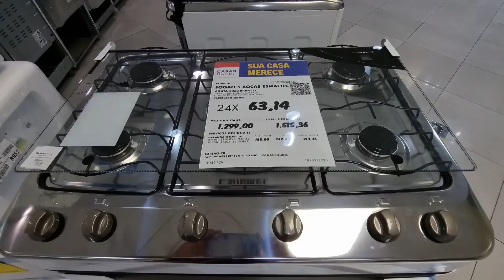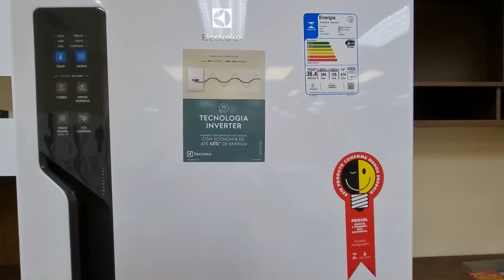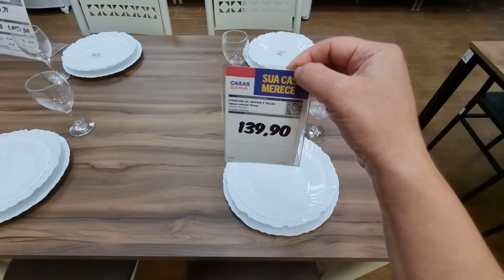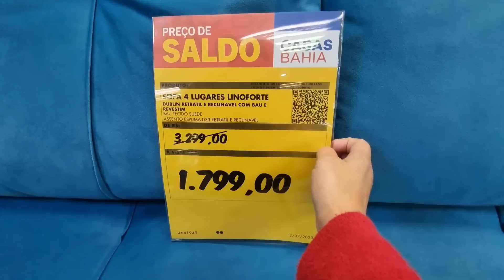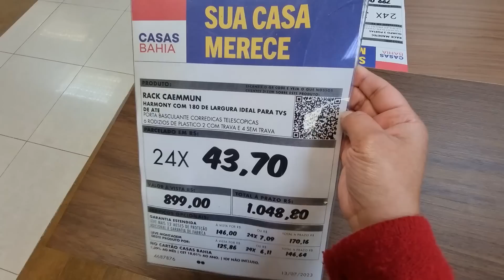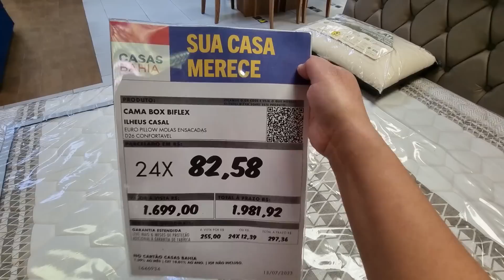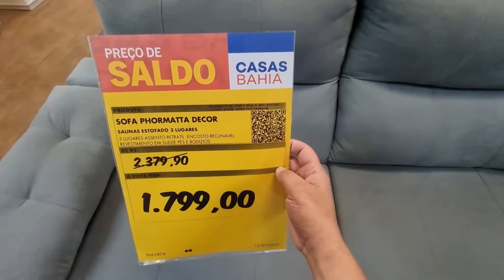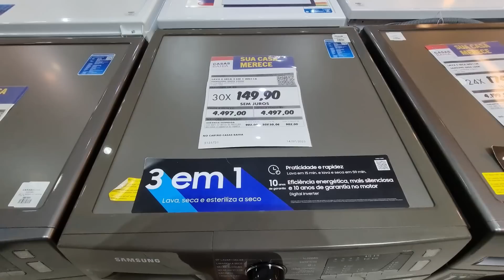CASAS BAHIA - ACHADOS EM OFERTAS PARA O LAR - Sofás PROMOÇÃO COZINHAS MESAS E DESCONTOS CASAS BAHIA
OI AMORES CONFIRA OS PREÇOS DE ARMÁRIOS DE COZINHAS MESAS SOFÁS RACK ELETRODOMESTICOS ELETROPORTATEIS SMART TVS PANELAS ACHADOS PROMOÇÃO DESCONTOS LIQUIDAÇÃO SALDOS OFERTAS CONFIRA TOUR PESQUISA DE PREÇOS DAS CASAS BAHIA ANTES DE IR ÁS COMPRINHAS PARA O LAR TEM MUITAS NOVIDADES!